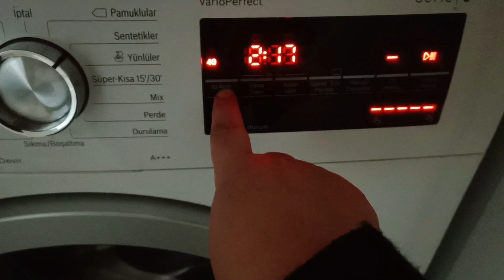SABAHTAN YEMEKLER TAMAM👏İÇİMDE HEPSİ UNUTMADIM🤨DESTEK OLMADI..BUGÜN SÜREKLİ AÇIM🤐GÜNLÜK TEMİZLİK..